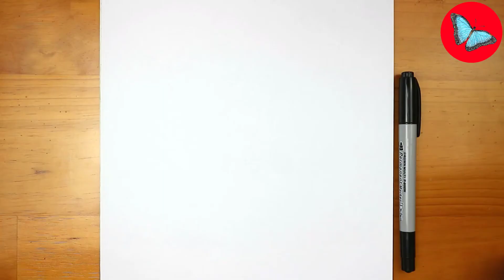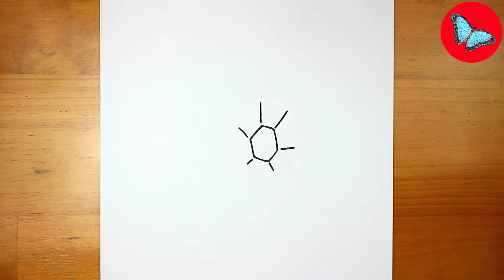How To Draw Pokemon - Roggenrola Easy Step by Step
Hi guys!
In this video you'll see How To Draw Pokemon - Roggenrola Easy Step by Step